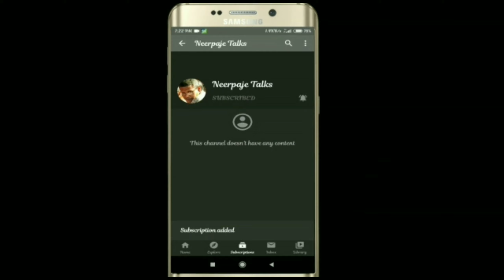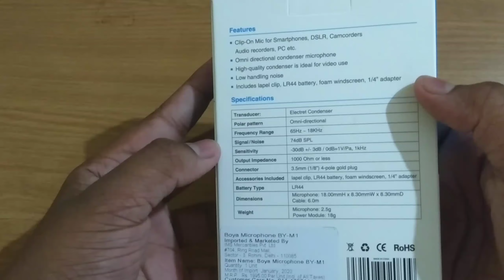We got a Surprise Gift | VLOG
Today, I would like to share a vlog of 'unboxing of a surprise gift' with you all!

We look forward for your feedbacks.

- Yours,
 Udayashankar Neerpaje